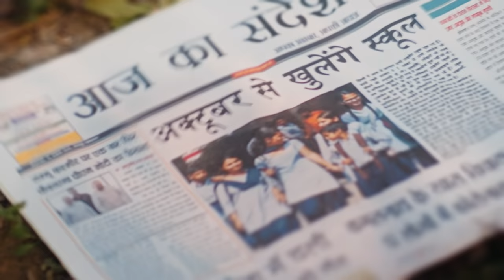BUILD A TOILET, BUILD HER FUTURE - A Hindware Initiative | World Toilet Day | Playground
While boys are happy about reopening of schools, millions of girls still don't rejoice at the thought of going to school due to lack of toilets in villages across India.This crushes their dreams of having a brighter future. This World Toilet Day, we've taken a pledge to build toilets for girls in schools through our BUILD A TOILET, BUILD HER FUTURE initiative. Be a part of this noble cause by helping us spread awareness about the issue.We stand for HygieneThatEmpowers